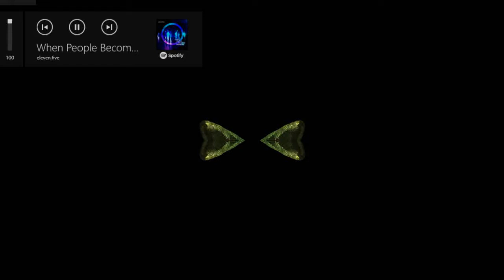when people become numbers / eleven .five